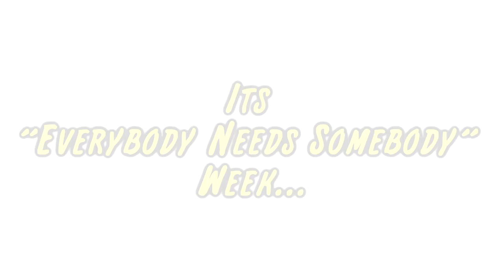"Everybody Needs Somebody" - Coming up on Tights and Fights: Ashes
The week of March 28 will see three new episodes of Tights and Fights: Ashes - The Plumber gets a sidekick... and you deicde what happens next! Fantaulous Gal gets to know the ninjas a little better. And Evil Trojan Borscht comes to turns with two things - and one is a matter of the heart.